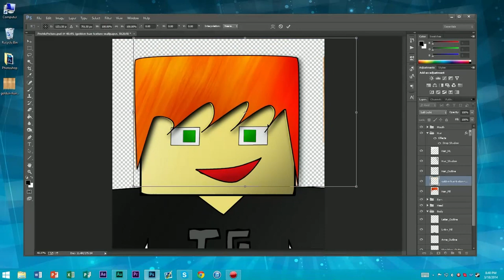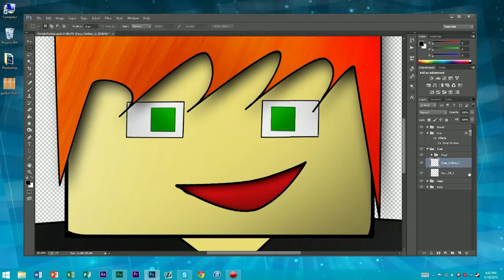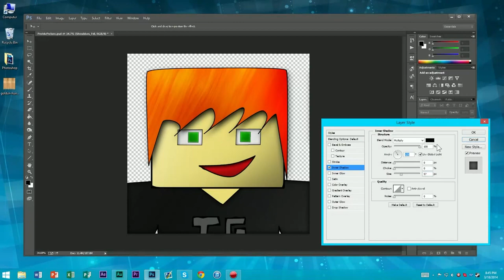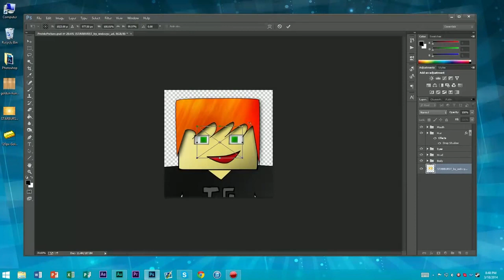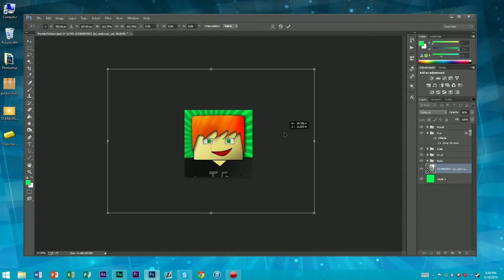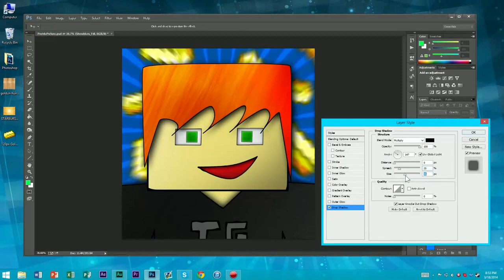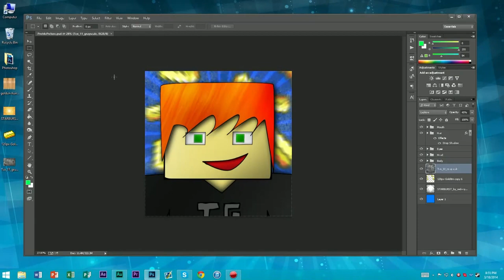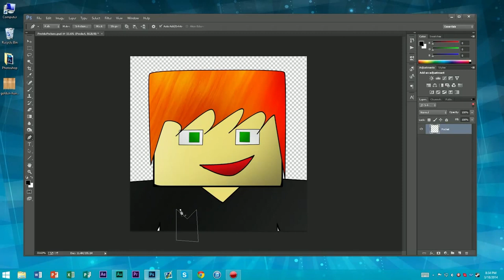[TUTORIAL] How to Make a MINECRAFT Profile Picture! Part 4 Shadows and Finishing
I am no longer uploading on this channel. All of my new uploads are Motion-Graphic Design based and on my design channel: .